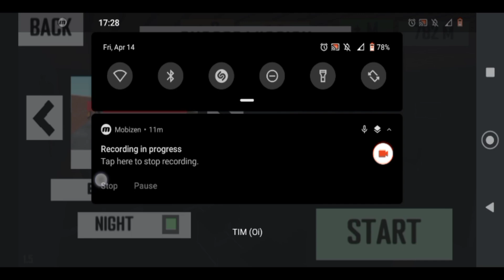Project Breach 2 CO-OP FPS Gameplay Part 2 Food Court+Apartment Night Mode.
Project Breach 2 CO-OP FPS Gameplay Apartment+Food Court Night Mode.

kindly watch the video till the final.

Watch the video on 1080p for better resolution.

Game description

Project Breach 2 is a multiplayer tactical close quarters FPS game

"Project Breach 2" is a First Person Shooter Game where the player must use gadgets and play tactically to clear the objective. Play with friends online or play offline single-player.

Game Features :

-3 levels, with randomized traps and enemies
-High action shooting in close combat
-Loadout system, many guns and classes to choose
-Leaning
-Rappelling
-Gadgets like breach charge, flashbangs, riot shield and more
-Smart enemy AI
-Allies to command in offline mode
-Online multiplayer and private rooms